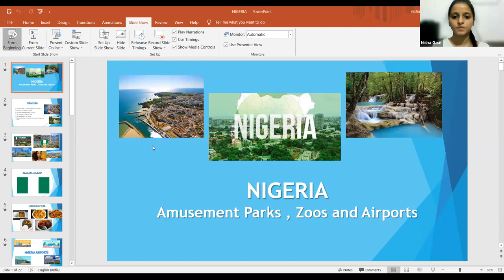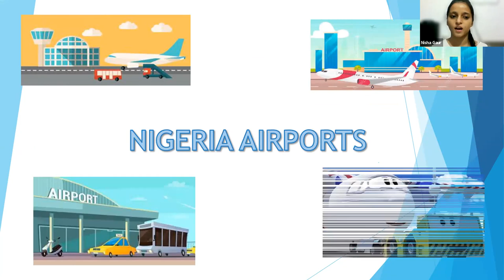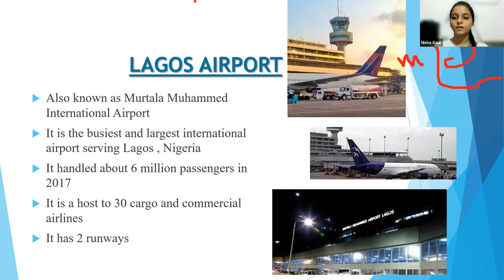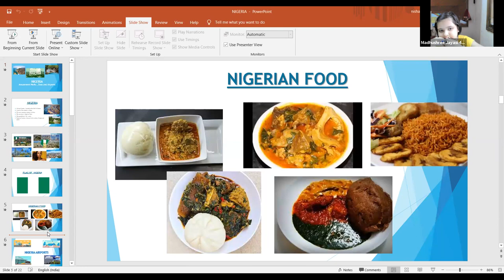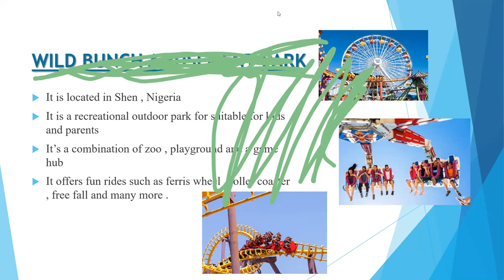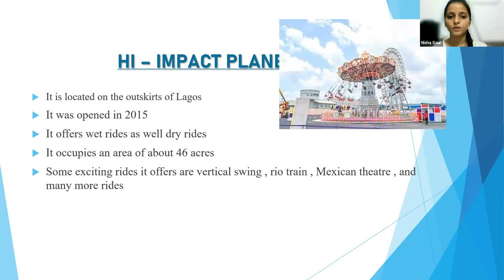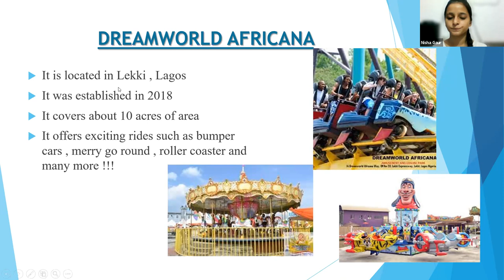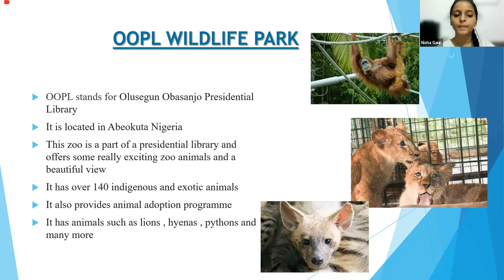Nigeria Airports, Amusement Parks, and Zoo Tour 24 June 2021 with Spandana, Tarika, Indrani Roy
Dear Visitors,

Bell Icon  🛎️